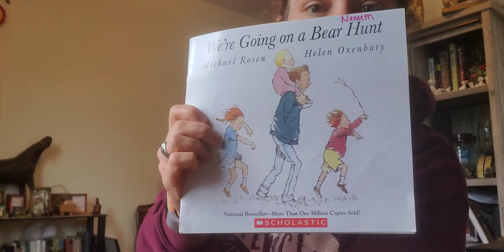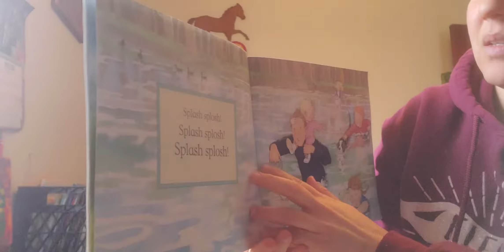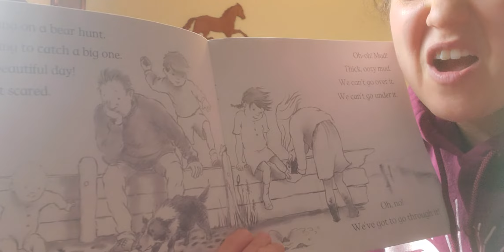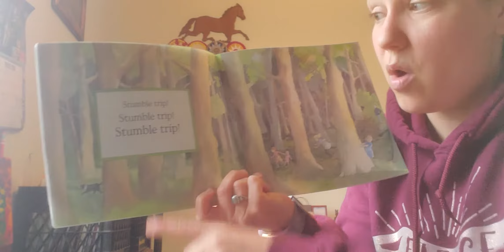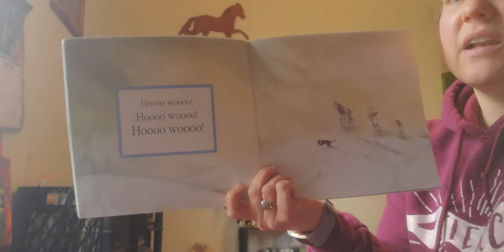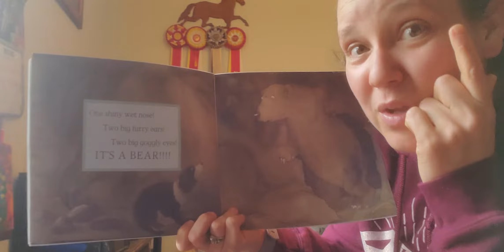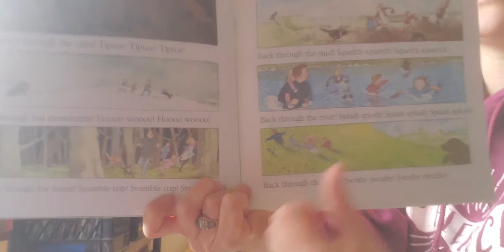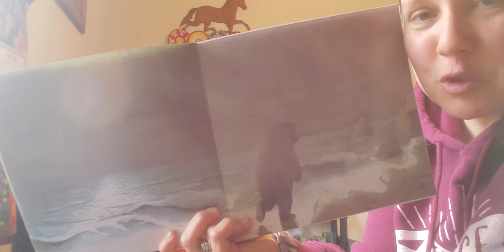Going on a Bear Hunt, Tuesday March 31st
Hello everyone! Please enjoy today's read aloud, We're going on a Bear Hunt by Michael Rosen and Helen Oxenbury. At the end of the story, be sure to place a bear in your window for other families to find and be sure to keep your eyes open for bears in your neighborhood!